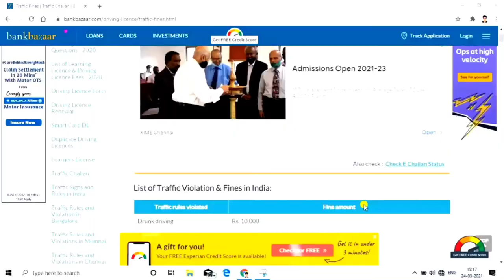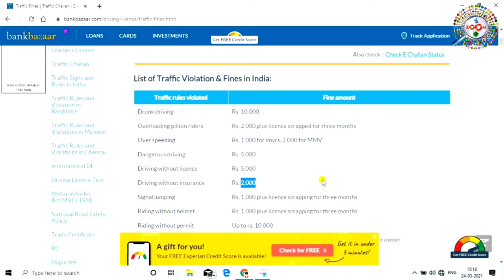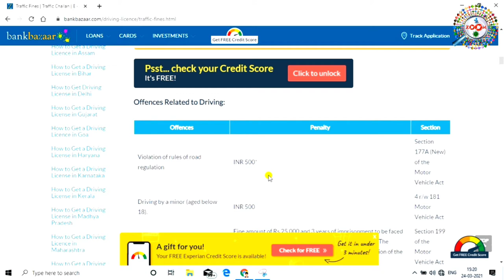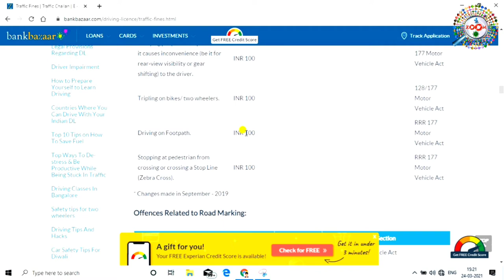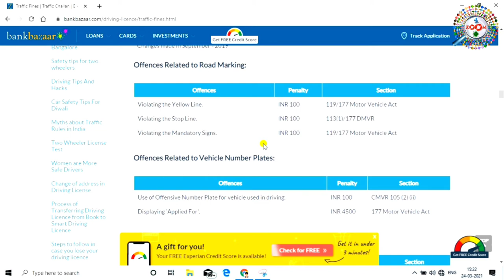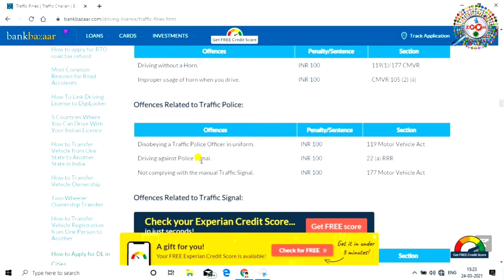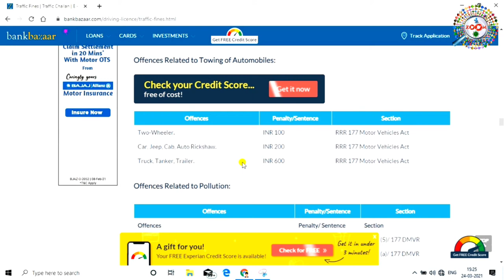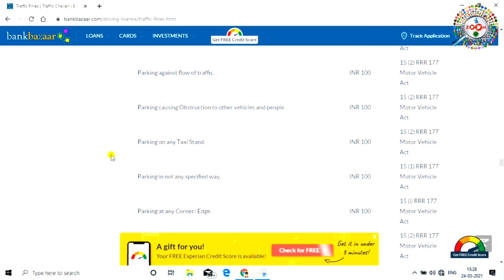New Traffic Rule Fines 2021 in Hindi - Latest Motor Vehicle Fines | जानिए ट्रैफिक रूल चालान 2021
is video me aap janege new 2021 traffic rules fines ke bare me hindi me. Traffic rules todne par fine bharna padta hai uske bare me aap is video me janege,mai aap ko 2021 me traffic rules ko todne par kitna fine bharna parega wo mai aap ko step-by-step aur detail me dekhaya hu,agar aap bhi agar traffic rules ko follow nhi karte hai to aap ko bhi ye fine bharna par sakta hai,agar aap bhi ye janna chahte hai ki wo kaun-kaun sa panelty hai traffic rules ko todne par to aap iss video ko last tak jarur dekhiyega,so gys aap ko mera video accha lage to video ko like kijiye aur agar aap mere channel pe naye hai to channel ko subscribe kijiye kyou ki mai pad day new-new video upload karta rahta hu,aur mere video se aap ko jaryur kuch knowledge milega,to dosto video accha lage to video ko like kare aur agar aap mere vhannel pe naye hai to channel ko subscribe karna na bhule

tags for reference : New Traffic Rules Fines 2021 in Hindi,traffic rule in india,traffic police,traffic rule,Latest Moter Vehicle Fines,traffic rule 2021 india,new traffic rules 2021,new traffic rules 2021 news,traffic challan,traffic kanoon hindi,traffic laws hindi,yatayat ke niyam hindi me,traffic niyam,traffic challan rules,2021 traffic rules in hindi,traffic rules fine in india 2021,traffic police kanoon,traffic rules guide,traffic rules india,zoom,tazakhabar,Zoom,Taza khabar,taza khabar,engineer raza,mashir raza,chhote,raza,Engineer raza,traffic nayam kya hai,traffic rule se kaise bache,traffic,rules,challan,traffic police,traffic challan kitna hai kaise dekhe,mobile se traffic rules ko kaise dekhe,laptop se traffic rules ko kaise dekhe,traffic rules ka naya niyam kya hai,traffic kya hai,traffic rules kya hai,traffic fine kitna hota hai,traffic fine kitna hota hai,ट्रैफिक रूल चालान 2021